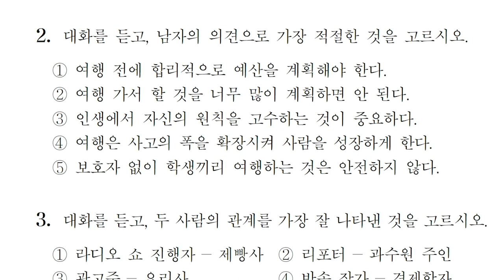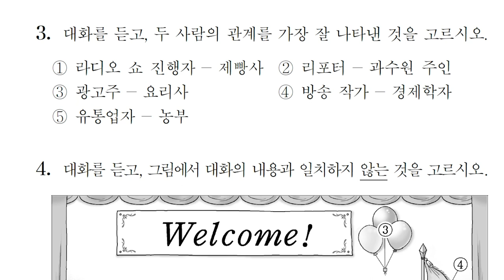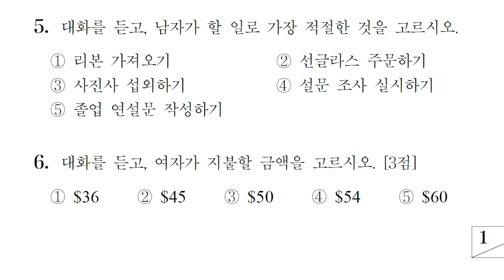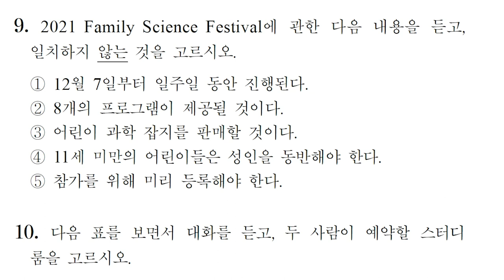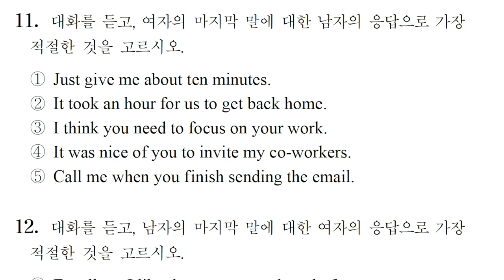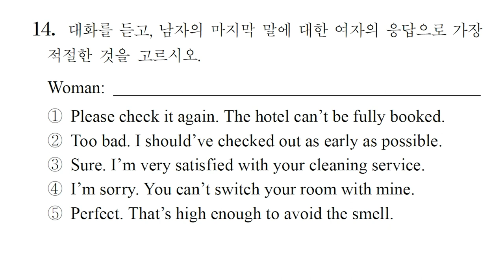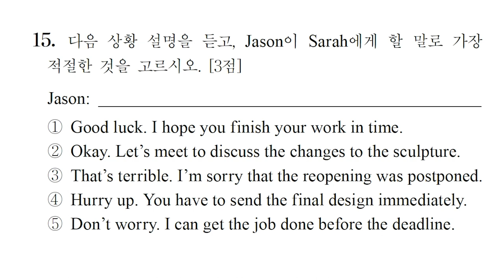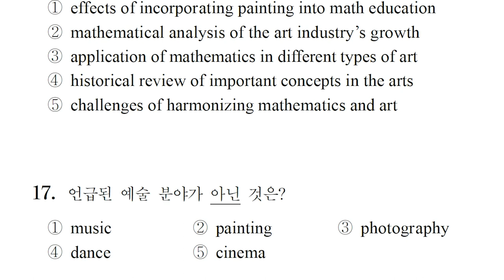2022학년, 대학수학능력, 수능, 영어듣기, 평가시험, 수능듣기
2022학년 대학수학능력 영어듣기 평가시험 수능기출듣기 정답 및 대본